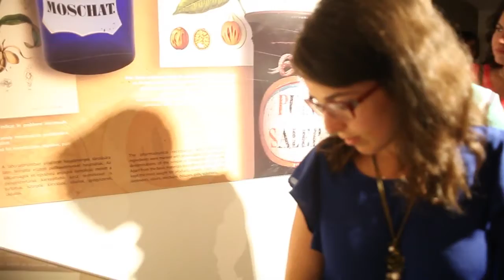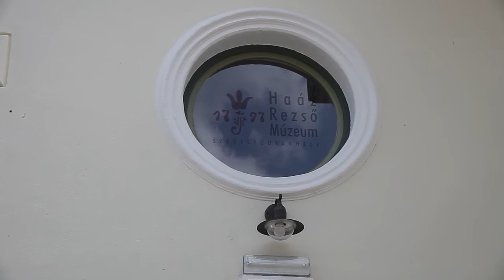Az új Haáz Rezső Múzeum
A székelyudvarhelyi Haberstrumpf-villa épületének funkcióváltásairól, a Haáz Rezső Múzeum jelenlegi otthonáról beszél Miklós Zoltán igazgató.